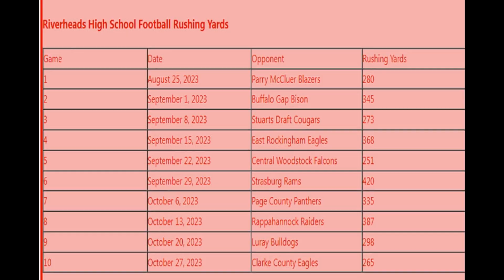Riverheads High School Football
Riverheads High School is known for its strong athletics program, including its highly successful football team.